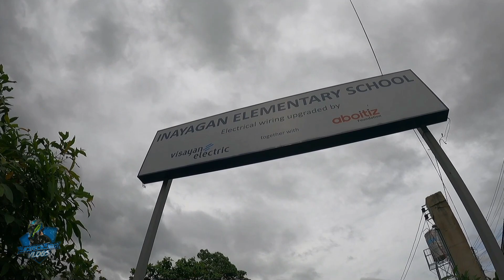Sinulog 2023 sa Inayagan Elem. School Kini | Viva Pit Siñor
Share ur Blessing 🙏